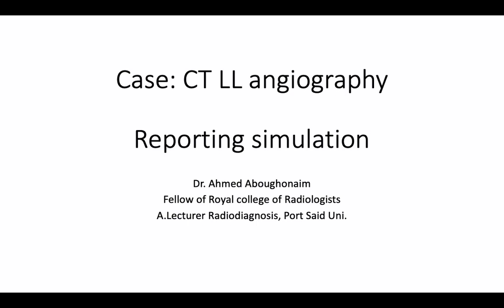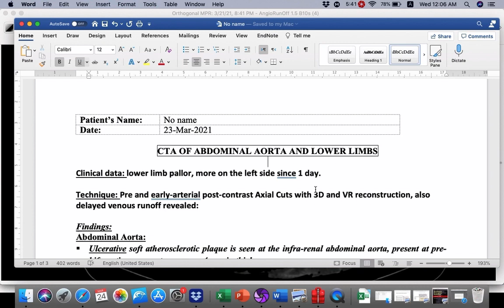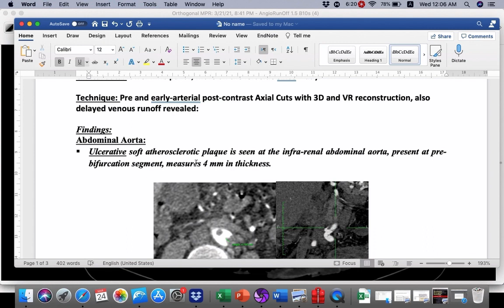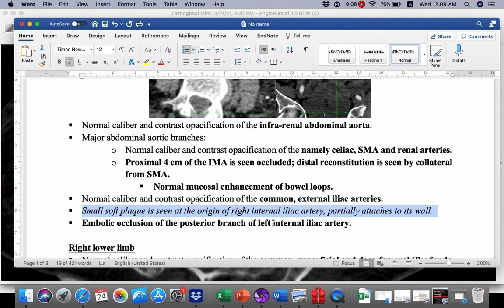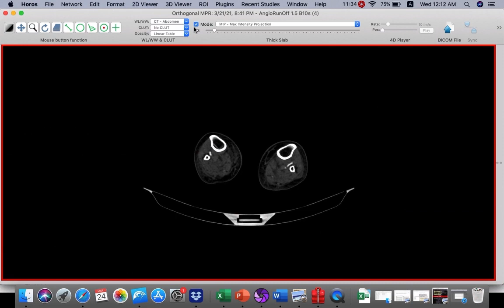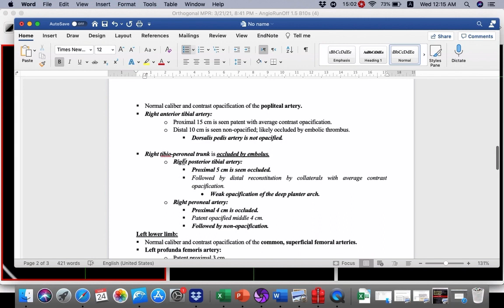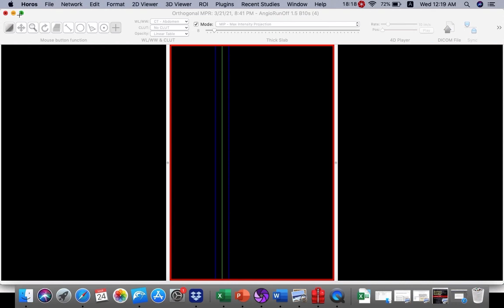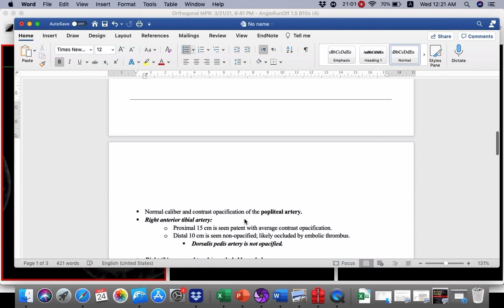| Vascular | Acute LL ischemia | Emboli | Reporting Simulation |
Learning points:
1-    Meticulous assessment of each artery and its branches
2- Don't forget to assess IMA, internal iliac artery, profound femurs artery
3- measures length of affected segment